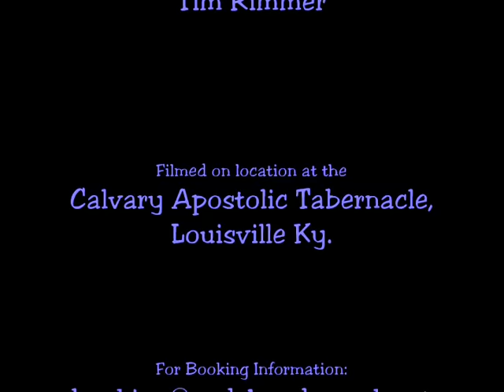Peace Like A River ~ Blacklight Puppets ~ a ghw short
This is the GHW Ministry team performing a song using blacklight fish and bubbles at a children's crusade in Louisville, Ky.